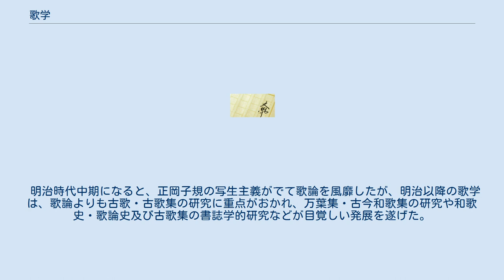歌学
歌学（かがく）は、和歌の本質・作法、古歌の解釈、故実、歴史など和歌に関する総てを研究する学問。
通常、和歌の本質論は歌論と称し、それ以外の和歌に関する諸知識を求める学問を歌学と称する。
 歌学の起源は8世紀にさかのぼるが、当時は中国の詩論を模したものであった。
日本最古の歌学書とされる藤原浜成の『歌経標式』は、中国の『文選』などの影響を強く受けている。
 平安時代中期に成立した古今和歌集仮名序で日本的歌論が展開されるようになってから歌学は盛んとなり、歌論と並んで「万葉集」の研究も始まった。
この時代の歌学の代表的な人物として藤原公任や源俊頼などがあげられる。
 鎌倉時代前期から中期にかけて和歌の本質を論じた歌論書が数多く作られたが、中でも藤原俊成・定家の幽玄・有心の歌論は後世の歌学の基礎となった。
鎌倉時代末期には歌学の家が成立し、京極家と二条家・冷泉家が対立したが、室町時代に入り、古今伝授などの風が生じ歌学の固定化・形式化が進んだ。
この時代の歌論はその枠を超えて一つの芸術論、ひいては思想体系とも言うべきものになっており、他の芸能にも大きな影響を与えた。
能の大成者世阿弥も能楽師に必要な学問は歌学のみという旨の言葉を残している。
 江戸時代中期には、戸田茂睡・下河辺長流・契沖などにより中世歌学に対する批判が起こり、賀茂真淵・田安宗武などの万葉集を模範とするグループ、荷田在満・本居宣長などの新古今和歌集を模範とするグループ、小沢蘆庵・香川景樹などの古今和歌集を模範とするグループの三代潮流がうまれ、万葉集・古今和歌集・新古今和歌集の研究が盛んに行われ、これが明治時代初期まで続いた。
 明治時代中期になると、正岡子規の写生主義がでて歌論を風靡したが、明治以降の歌学は、歌論よりも古歌・古歌集の研究に重点がおかれ、万葉集・古今和歌集の研究や和歌史・歌論史及び古歌集の書誌学的研究などが目覚しい発展を遂げた。